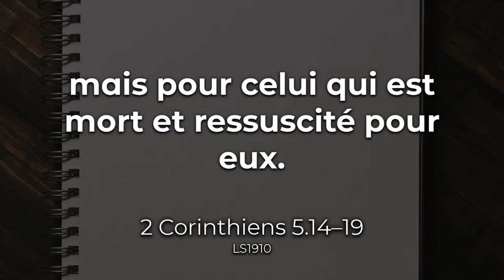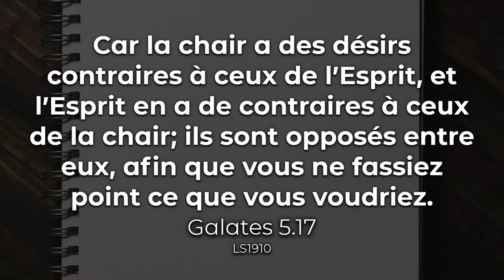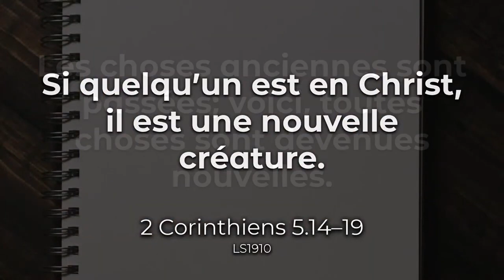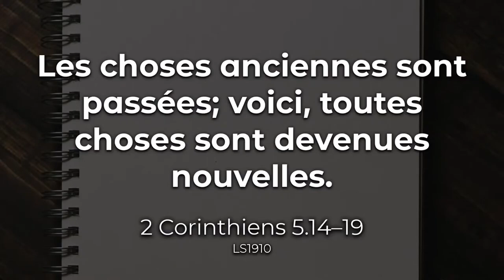Une nouvelle page (predication) | Pastor Jean Villot Mars | Mont des Oliviers SDA Church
Senior Pastor: Pasteur Jean Villot Mars

       First Elder: Ancien Olnick Florestal